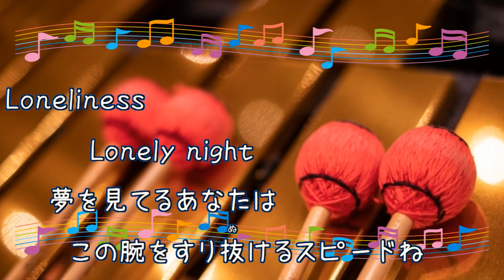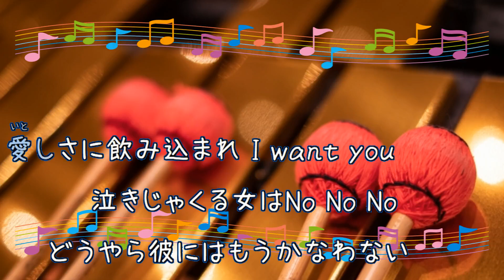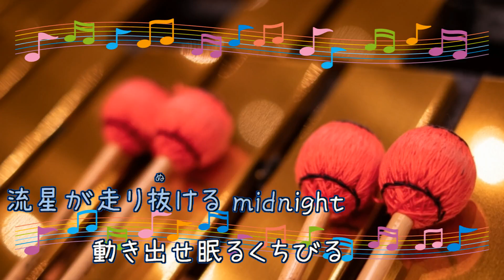Blue Velvet / 工藤静香 ドラゴンボールGT ビブラフォン [歌える音源] (歌詞あり offvocal ガイドメロディーあり 1997年 アニソン オフボーカル karaoke)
キー：D♯ minor。
オフボーカル：instrumental。フルパートの構成。

29枚目のシングル。

アニメ『ドラゴンボールGT』エンディング・テーマ。

1997年5月28日発売。

作詞：愛絵理　作曲：はたけ

女性キー
未定